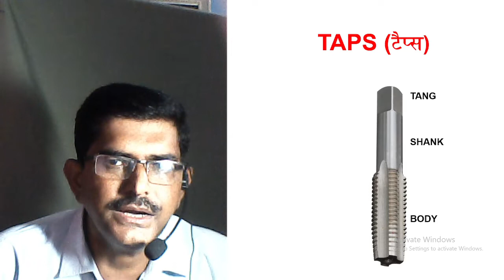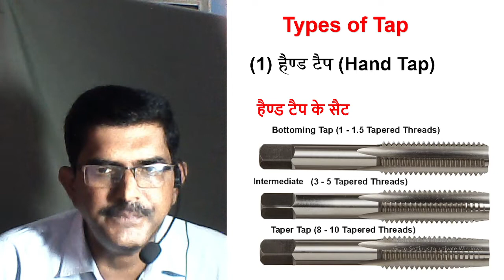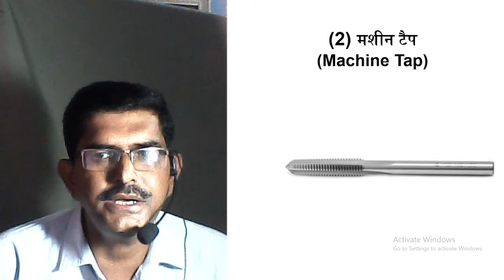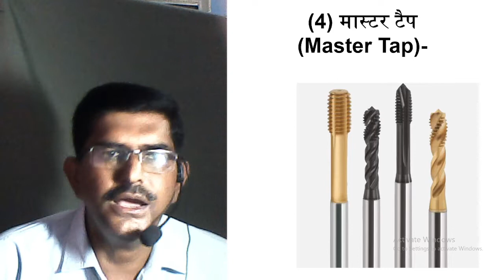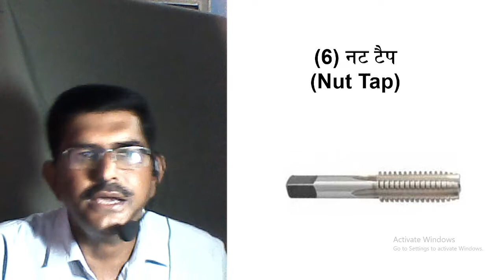TAPS | TYPES OF TAPS